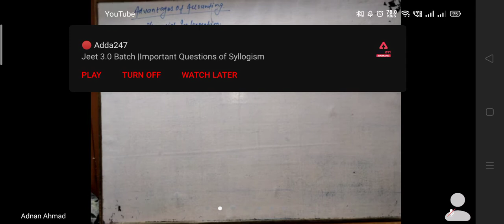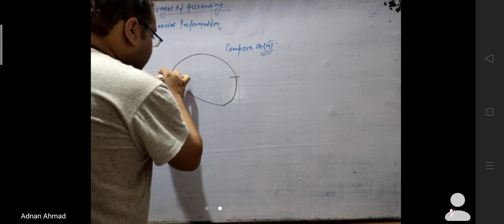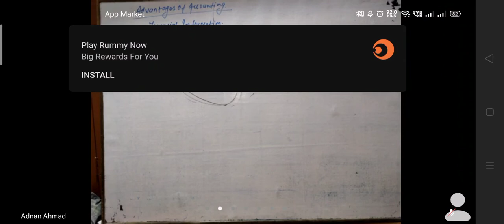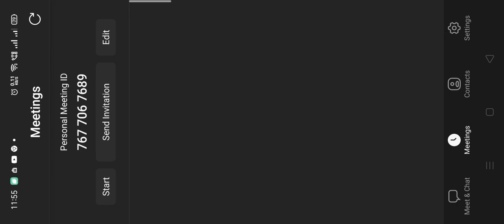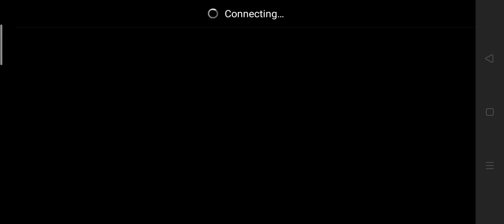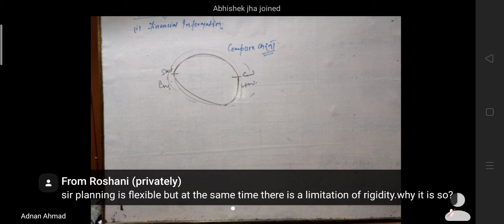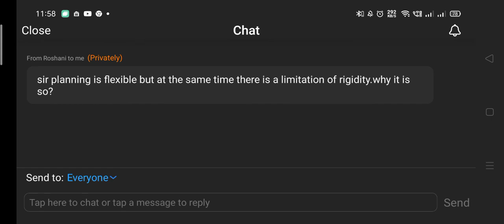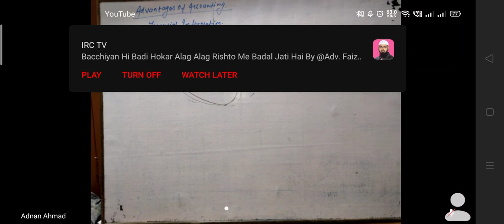Business Studies|| Planning Part-3||Class-12